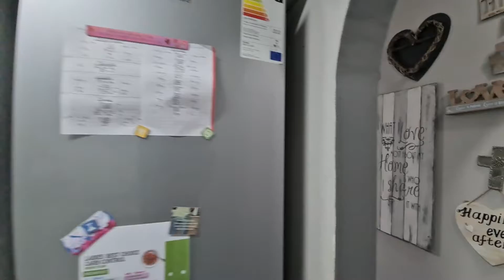Cosy Club Cresent 💙